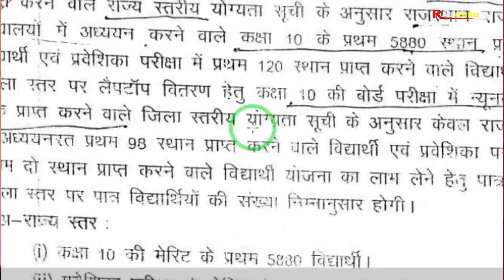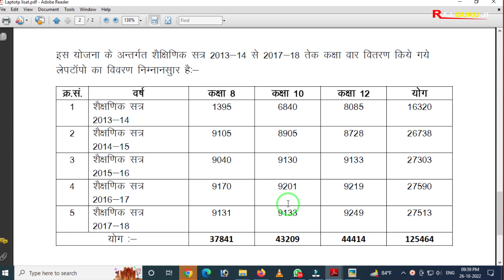Rajasthan Free Tablet Yojana 2022 | अफवाह से रहो सावधान | जाने सही जानकारी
Rajasthan Free Tablet Yojana 2022 | Free Tablet Yojana Rajasthan

Namaskar Dosto Aaj ki is video me maine aapko Rajasthan Free Tablet Yojana 2022 ke niymo ke bare me bat ki hain. Umeed krta hun video aapko pasand aayega Thanks.

In This Video :
1). फ्री टेबलेट योजना  राजस्थान 2022
2). Free Tablet Yojana Latest news rajasthan
3). Tablet Yojana Rajasthan
4). Rajasthan Free Tablet Yojana 2022 kab se milenge
5). Free Tablet kinko milege rajasthan 2022

Some Important School Related pdf file :

1. नविन सोसाइटी रजिस्ट्रेशन से पहले की प्रिक्रिया
2. नविन विद्यालय मान्यता हेतु सोसाइटी/ संस्था बैठक कार्यवाही
3. विद्यालय क्रमोन्नति (अतिरिक्त संकाय/स्थान, माध्यम व नाम परिवर्तन) बैठक कार्यवाही
4. विद्यालय क्रमोन्नति (अतिरिक्त संकाय/स्थान, माध्यम व नाम परिवर्तन) बैठक कार्यवाही
5. संस्था/ सोसाइटी में सदस्य जोड़ने व हटाने की प्रक्रिया
6. नवीन विद्यालय मान्यता प्रोसेस
7. विद्यालय क्रमोन्नति आवेदन प्रिक्रिया
8. शपथ पत्रअन्य प्रारूप विद्यालय मान्यता (समस्त प्रकार की मान्यताओं के लिए)
9. सोसाइटी बैंक खाता खोलने की प्रिक्रिया
10. New Society Registration Format (PDF Format) Act 1958 (संघ-विधान नियमावली)
11. New Society Registration Format (Word Format Editable) Act 1958
12. Society Renew After 2 Year | सोसाइटी नवीनीकरण बैठक कार्यवाही
13. विद्यालय स्तरीय फीस समिति गठन (फीस अधिनियम 2017)
14. RBSE Board स्थाई सम्बद्धता हेतु दस्तावेज व नियम